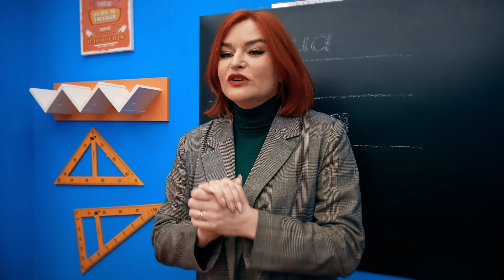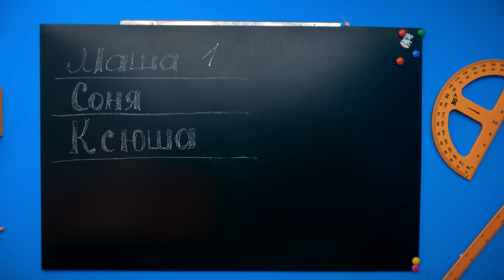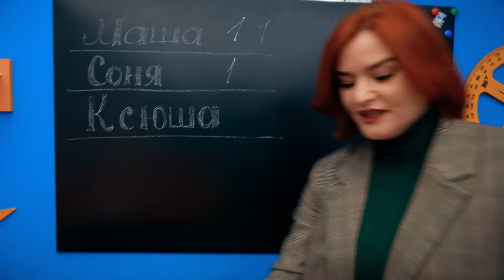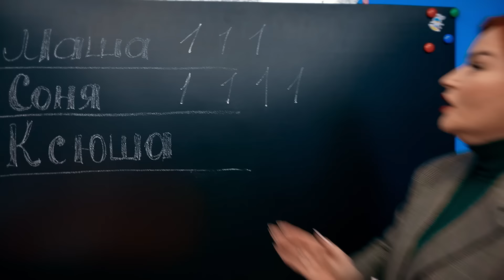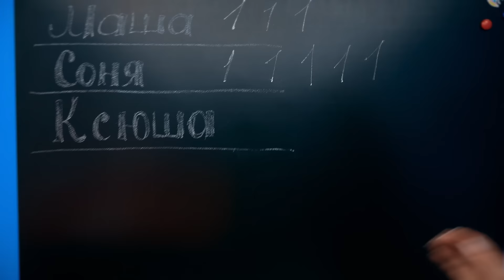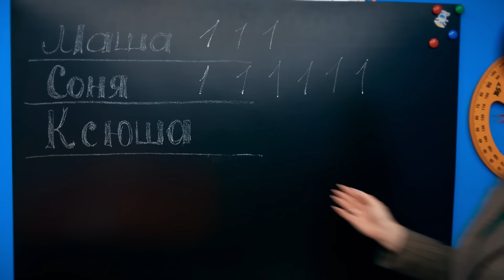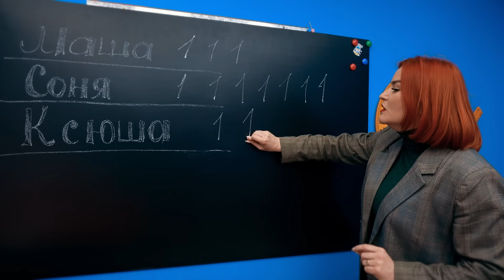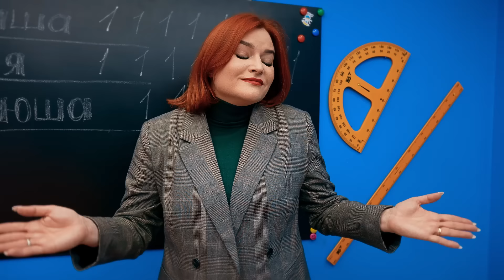ЧТО БЫЛО ДАЛЬШЕ??? СМОТРИМ СВОИ СТАРЫЕ ВИДЕО!